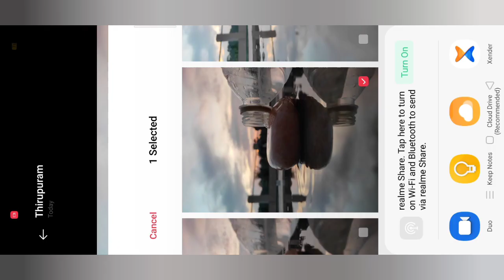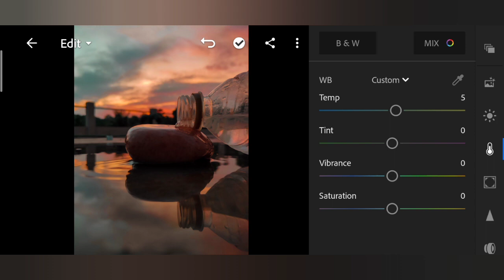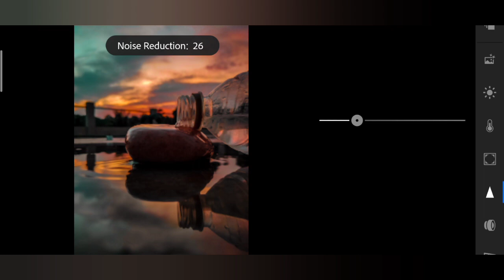Mobile photo editing tutorial | Lightroom mobile